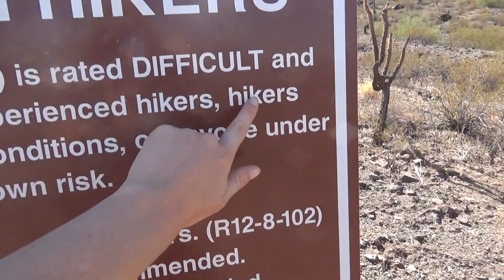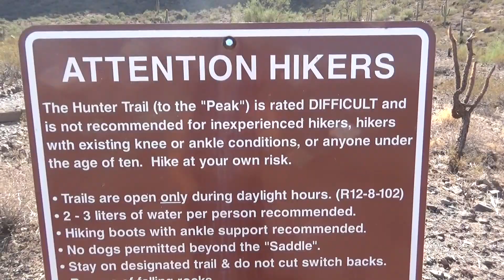Picacho Peak Hike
Picacho Peak. Was. Amazing.

I've been wanting to do this hike since I moved to Tucson a year and a half ago. 2.7 miles. Rated difficult (and it was). But totally worth it. I hiked it in November during the afternoon. It was still pretty hot, so make sure to bring plenty of water (1-3 L). The hike is dog friendly, but only until the saddle. There are no public restrooms or places to fill up your water bottles. $7.00 fee to enter the park but they do accept Visa and Mastercard credit cards.

This hike was essentially an obstacle course for adults. But in nature. And cheaper than most. If you love adventure, you should definitely plan to hike this.

The views expressed here are mine alone and do not necessarily reflect the views of my employer (Arizona-Sonora Desert Museum).